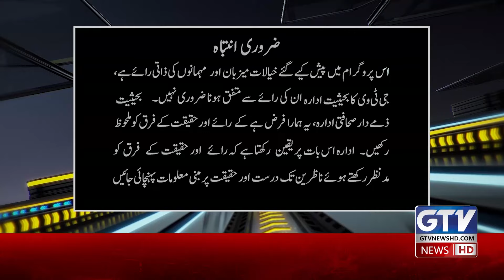Younis Khan In Favor Of Babar Azam | India vs Pakistan Final In Women's Asia Cup 2024 | G Sports